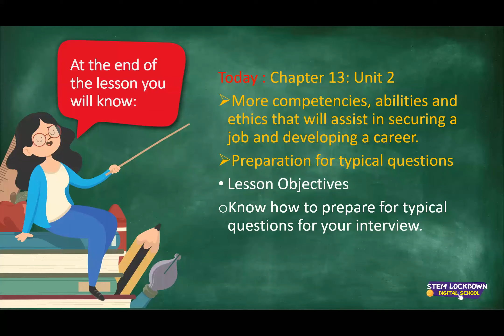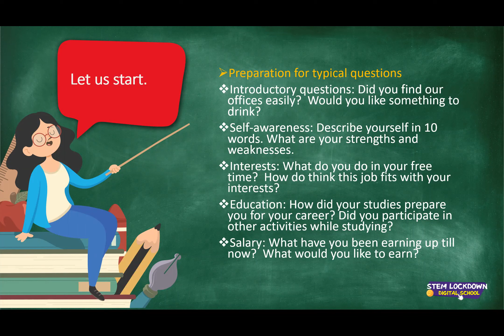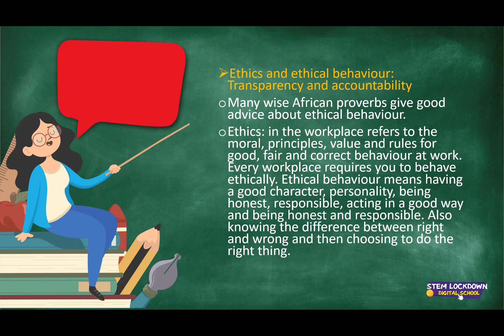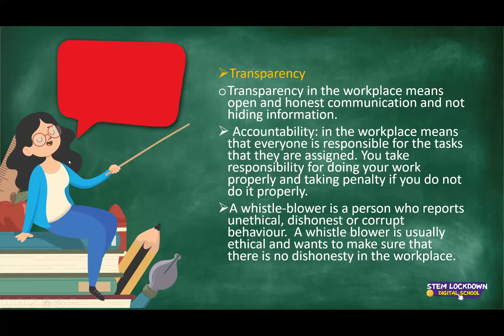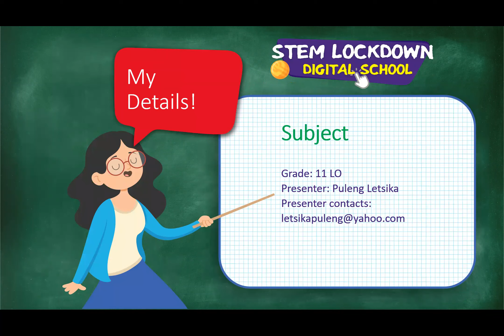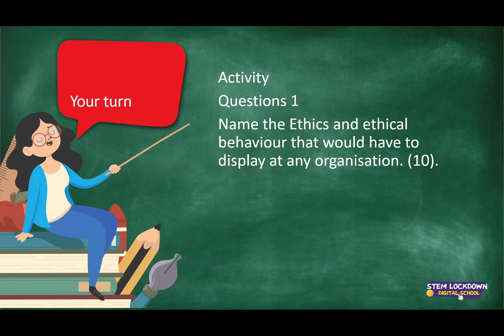Grade 11 LO 08 May 2020